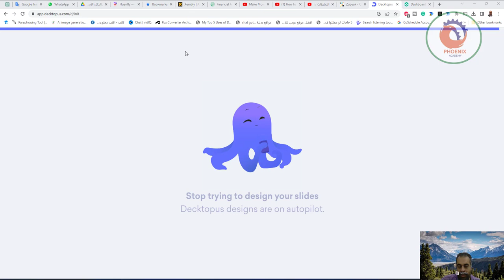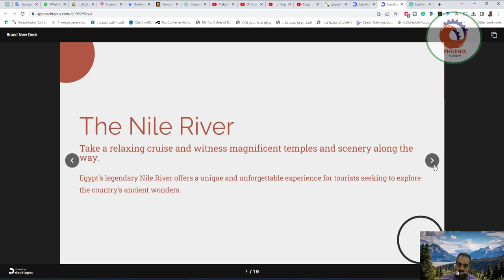decktopus انشاء عروض تقديمية بالذكاء الاصطناعي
❤️ روابط التواصل
✅ انستجرام